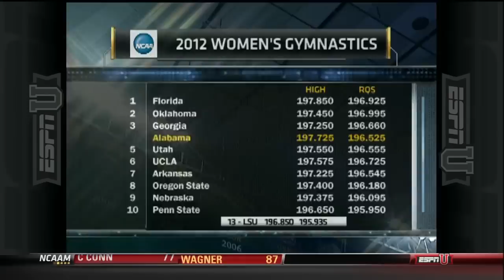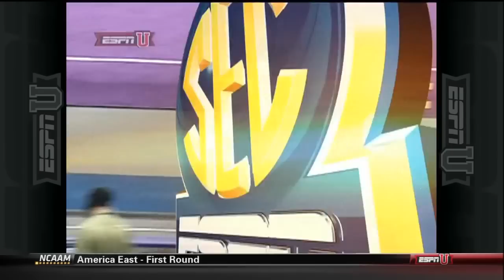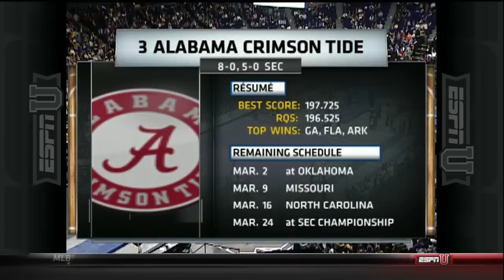2012.NCAA.Womens.Gymnastics.LSU.vs.Alabama.720p.HDTV.MPEG2-NastiaFan101.mpg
2012 NCAA Women's Gymnastics LSU vs Alabama
Alabama @ LSU gymnastics

Team    VAULT  BARS  BEAM  FLOOR  Totals
Alabama  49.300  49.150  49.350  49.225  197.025
LSU  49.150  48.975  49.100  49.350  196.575

Rotation 1
Alabama » Uneven Bars
Ashley Sledge  9.800
Becca Alexin  9.725
Sarah DeMeo  9.800
Kaitlyn Clark  9.800
Geralen Stack-Eaton  9.875
Ashley Priess  9.875
TOTAL  49.150

LSU » Vault
Jessie Jordan  9.800
Maliah Mathis  9.800
Kaleigh Dickson  9.725
Lloiminicia Hall  9.800
Randi Lau  9.850
Rheagan Courville  9.900
TOTAL  49.150

Rotation 2

Alabama » Vault
Kayla Williams  9.800
Kaitlyn Clark  9.775
Ashley Sledge  9.875
Marissa Gutierrez  9.925
Geralen Stack-Eaton  9.750
Diandra Milliner  9.925
TOTAL  49.300

LSU » Uneven Bars
Lainie Fleming  9.700
Jessie Jordan  9.750
Randi Lau  9.800
Lloiminicia Hall  9.750
Rheagan Courville  9.825
Sarie Morrison  9.850
TOTAL  48.975

Rotation 3

Alabama » Floor Exercise
Ashley Sledge  9.800
Diandra Milliner  9.900
Lora Leigh Frost  9.725
Marissa Gutierrez  9.825
Ashley Priess  9.800
Geralen Stack-Eaton  9.900
TOTAL  49.225

LSU » Balance Beam
Shelby Prunty  9.825
Kaleigh Dickson  8.850
Randi Lau  9.850
Jessie Jordan  9.850
Lloiminicia Hall  9.750
Rheagan Courville  9.825
TOTAL  49.100

Rotation 4

Alabama » Balance Beam
Diandra Milliner  9.225
Kim Jacob  9.875
Marissa Gutierrez  9.775
Sarah DeMeo  9.900
Geralen Stack-Eaton  9.875
Ashley Priess  9.925
TOTAL  49.350

LSU » Floor Exercise
Kaleigh Dickson  9.800
Ashley Lee  9.825
Maliah Mathis  9.850
Jessie Jordan  9.825
Rheagan Courville  9.900
Lloiminicia Hall  9.950
TOTAL  49.350

All Around
Rheagan Courville  LSU  39.450
Lloiminicia Hall  LSU  39.250
Jessie Jordan  LSU  39.225